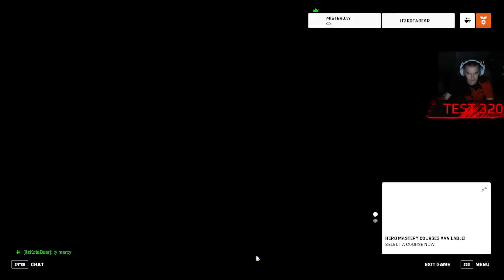Looks Like I Still Got It In Over Watch 2 ( I'M BACK ) :)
Today's Video Consists of Over Watch 2, a good ole game, and let me just say I really, really, really enjoyed it. this game I did not expect to be as fun, as chaotic, but as good as it is. I am self-proclaiming I am the best Over Watch 2 player ON YOUTUBE. I SAID IT! (Not really.)
Big shout out to @JasonBro93 for joining me in this, and we will both be making appearances on this game a lot more often. Let me know what you would like to see down below, and I will catch you in the next video, make sure you hit subscribe, don't forget to add a like, and give me any feedback that you can possibly do!